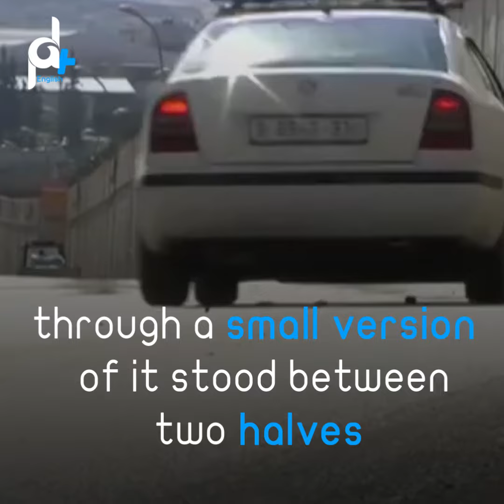Palestinians Efforts Won at the End!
The Palestinians try hard to set up their biggest event in London despite all obstructions. Watch this video for more details.

An Israeli attempt to hide the Palestinian history.
Pal Expo,
the biggest Palestinian event in London
took place on 6-7 July,
despite all obstructions
that were put by the
UK lawyer for Israel (UKLFI).
the event exposed the
 Palestinian history, art and culture,
and addressed  the separation wall issue,
 which divided the  Palestinian lands,
through a small version of it stood between two halves
 of a family dining table,
 representing how it divides Palestinian families,
 and isolates citizens from their livelihoods.
The event organized by British NGO Friends of Al-Aqsa.
why the occupation prevents the Palestinians from
 showing their heritage to the world?